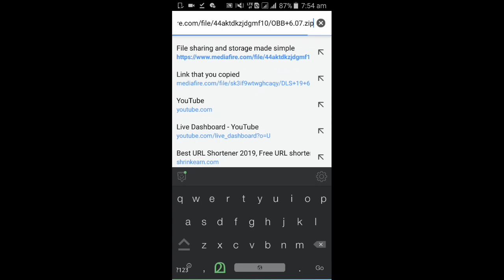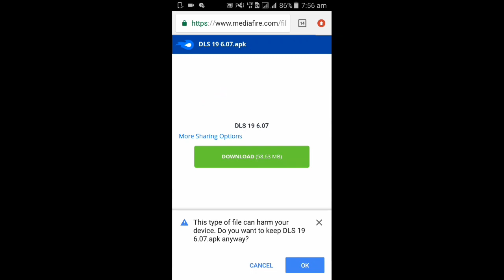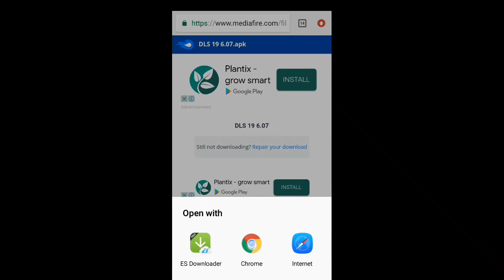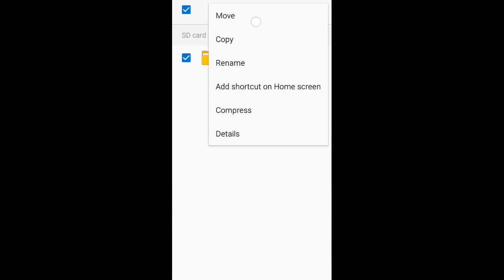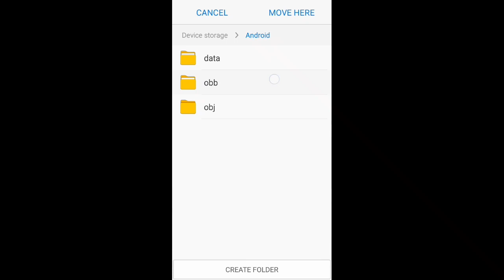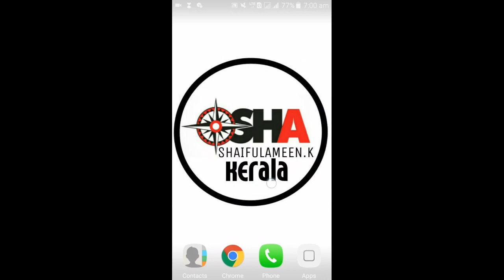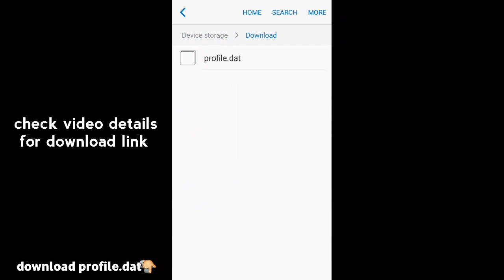How to install Dream League Soccer 2019.& how to move Dream League Soccer 2019 profile.dat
How to install Dream League Soccer 2019.& how to move Dream League Soccer 2019 profile.dat what is this tutorial video

$  unlimited money

$ all player power (100 )

$ Kit free

Media Fire👍